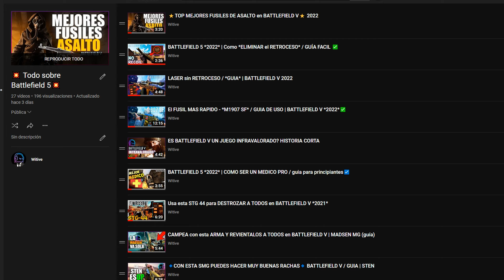💥ESTE FUSIL puede ser TU AMOR en BATTLEFIELD V💥 | RYBEROLLES 1918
RYBEROLLES 2022 BF5
BFV
BATTLEFIELD 2022

Ram: 32Gb DDR4 3000 mhz HP
Discos duros: 500 gb ssd m.2 + 1 ssd sata 1 GB + 1HDD 500 gb
Mouse: Glorious MODEL O (400 DPI)
Silla: Hernan Miller Aero Classic